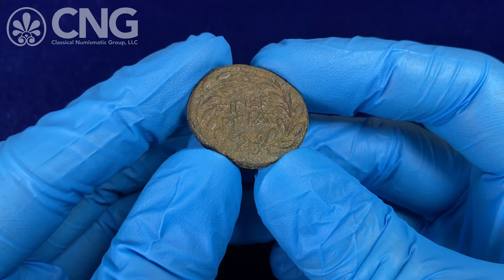Triton XXV, Lot 689